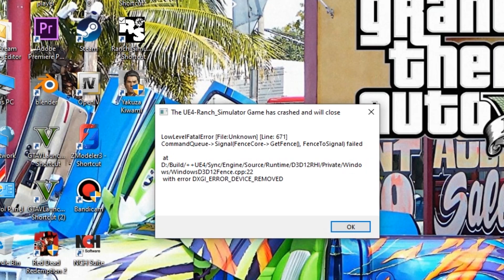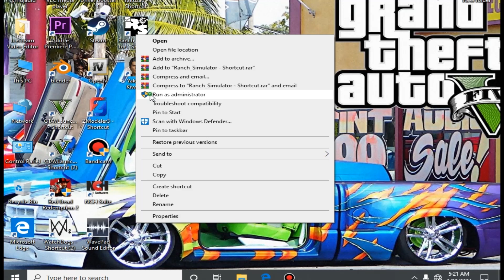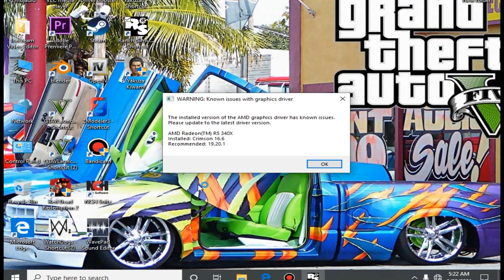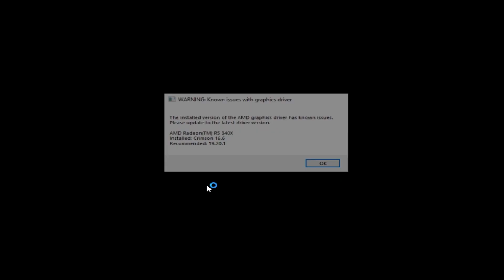low level fatal error | ranch simulator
how to slove ranch simulator low level fatal error

ranch simulator minimum system requirement

core i5 PC
2gb graphic card
8gb ram
15gb hard disk